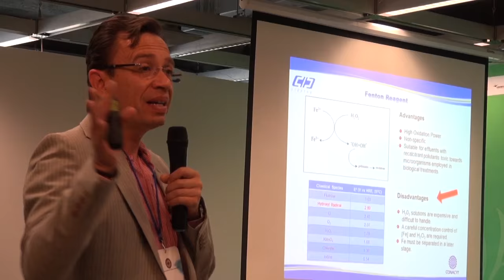Congreso Mexicano de Química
La Universidad Autónoma de Querétaro (UAQ) -a través de las facultades de Ciencias Naturales (FCN) y Química-, la Sociedad Química de México (SQM) A.C. y el Centro de Investigación y Desarrollo Tecnológico en Electroquímica (CIDETEQ) organizaron el 50º Congreso Mexicano de Química y 34º Congreso Nacional de Educación Química,  en el Centro Educativo y Cultural del Estado de Querétaro (CECEQ).